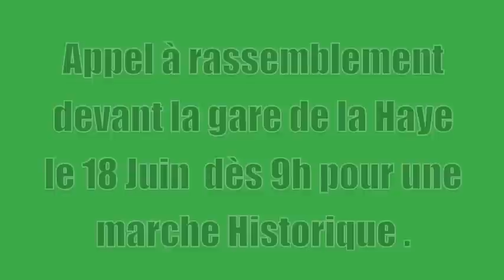Appel à mobilisation générale pour une marche Historique à la Haye